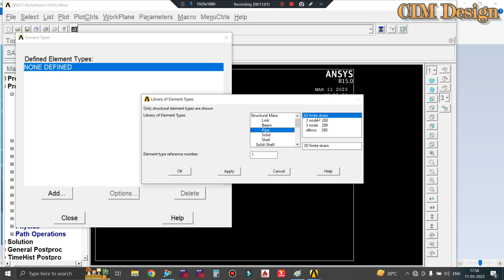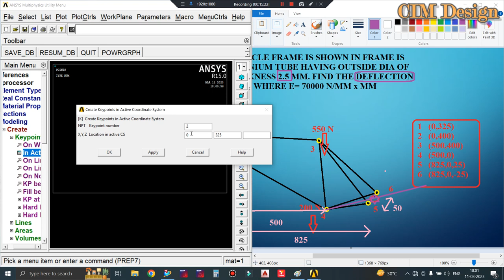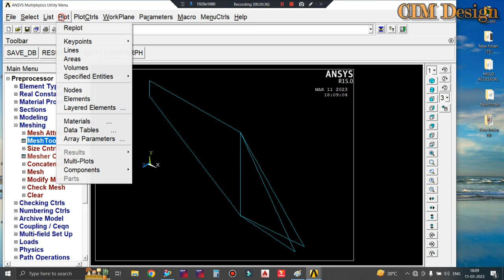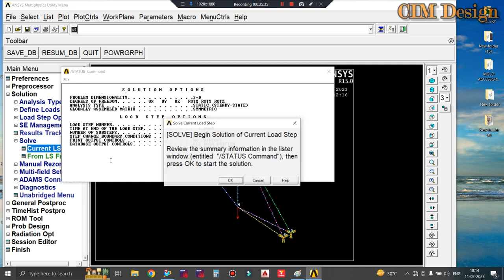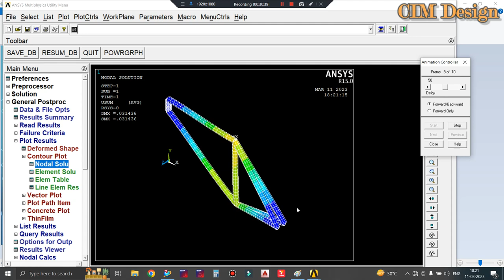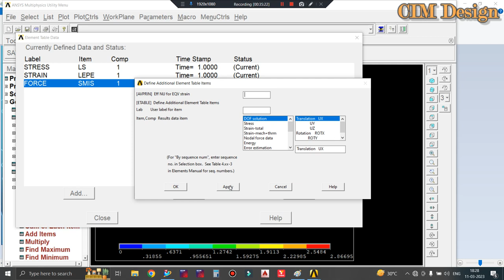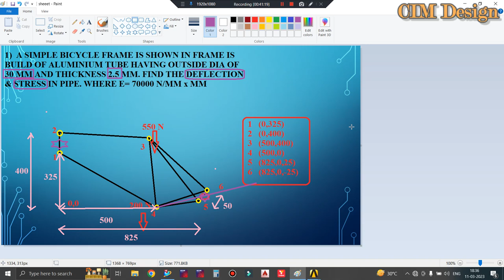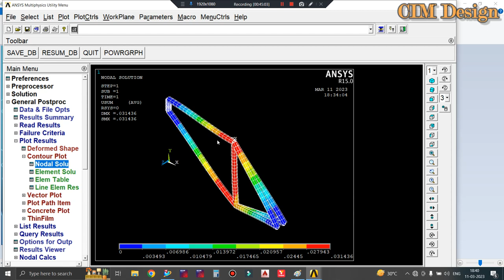ANSYS LECTURE 4 🔥 ANSYS APDL Analysis on Bicycle Frame 🟢 Bike Chassis in Ansys